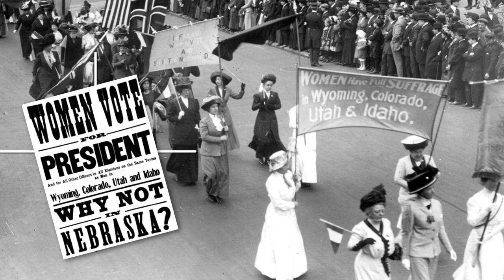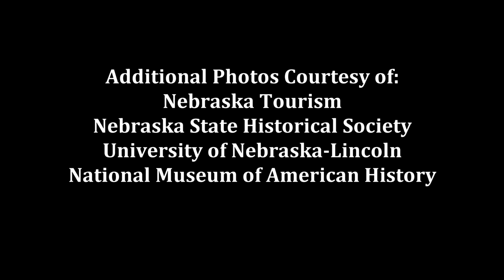32.4 - Women's Suffrage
Women fought for the right to vote in Nebraska for over five decades before it become a reality.